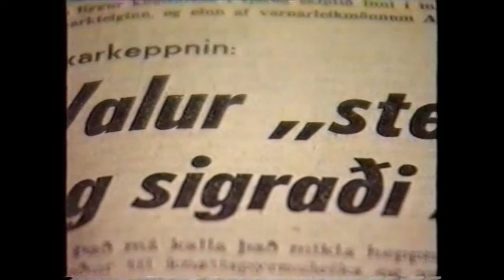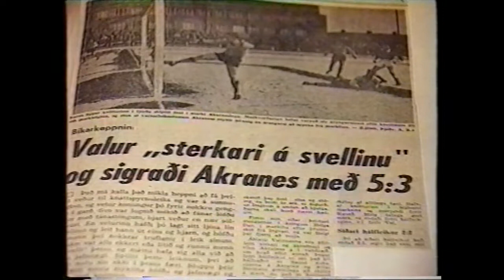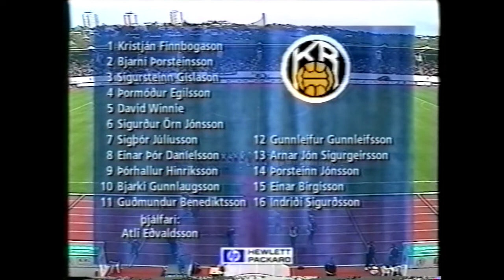ÍA - KR Coca-Cola bikar karla - Úrslitaleikur 1999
+ Upphitunarþáttur - valdir kaflar úr leiknum og viðtöl / 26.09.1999 / Úrslitaleikur / Laugardalsvöllur / ÍA - KR 1:3 / Mark ÍA: Stefán Þ. Þórðarson (71.mín.)